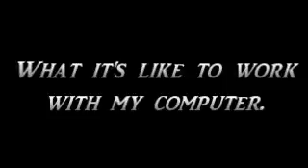What It's Like To Work With My Computer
*WARNING* You may want to lower your volume a little.

This video was inspired by my computer.